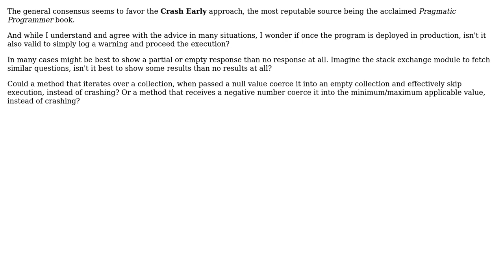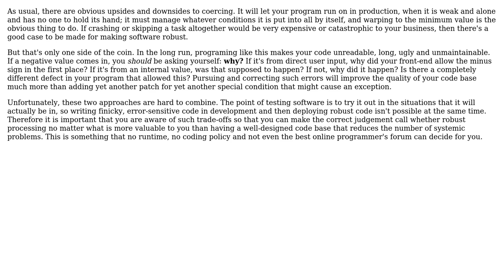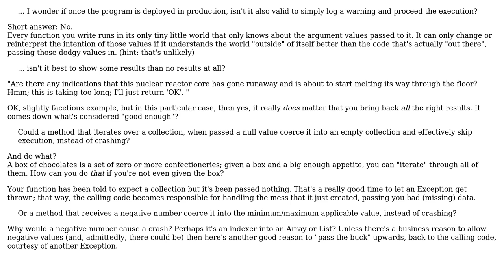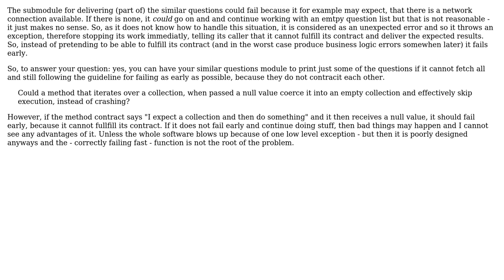Coerce bad input or always crash early (3 Solutions!!)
Coerce bad input or always crash early

With thanks & praise to God, and with thanks to the many people who have made this project possible! | Content (except music & images) licensed under CC BY-SA | Music | Images & others | With thanks to user valenterry user Phill W. user Kilian Foth user Filipe Miguel Fonseca and the Stack Exchange Network Trademarks are property of their respective owners. You are responsible for your own actions.